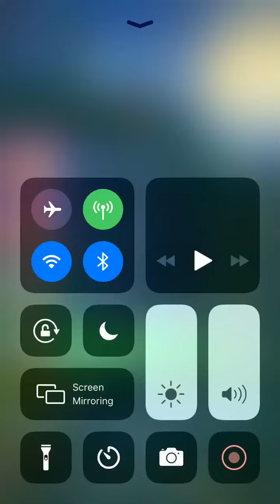Lantern Silver VS Lunar Blaze [Sonic Forces: Speed Battle]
Srry about the blur again-
That bright light tho-